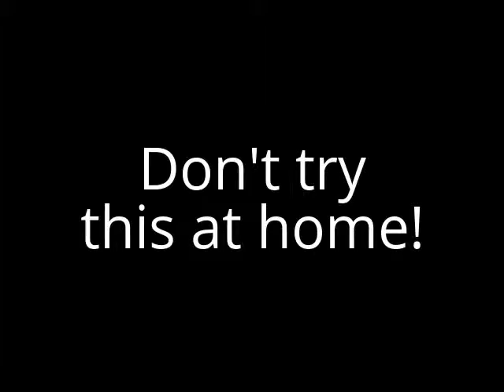Custom Cars: Cars Stunt Draggin'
Custom Cars: Cars Stunt Draggin'; Watch as these guys Stunt Drag thier Camaro's, Vette's and other tricked out cars down the race track. The modifactions on these cars is  awesome. The speed and power are killer...These guys take these cars as far as they can! The are real pros.

 There is a somewhat arbitrary definition of what constitutes a "professional" class. The NHRA includes 5 pro classes; Top Fuel, Funny Car, Pro Stock, Pro Modified and Pro Stock Motorcycle. The FIA features a different set of 5 pro classes; Top Fuel, Top Methanol Dragster, Top Methanol Funny Car, Pro Modified and Pro Stock. Other sanctioning bodies have similarly different definitions. A partial list of classes includes:
Typical Funny Cars
Top Fuel Funny Car (TF/FC) Similar to their Top Fuel counterparts but with a shorter wheelbase and a carbon-fiber body that loosely resembles a production-based automobile, Funny Cars, or “floppers,” routinely run in the 4.0s and can exceed 315 mph.

A typical Super Stock car
Super Stock Super Stock vehicles resemble ordinary passenger cars, but are actually heavily modified. Entries are classified using factory shipping weight and horsepower and compete on indexes.